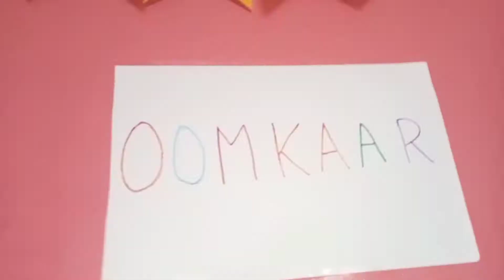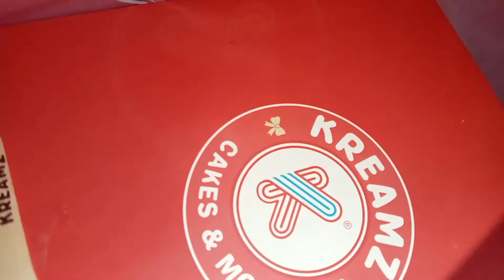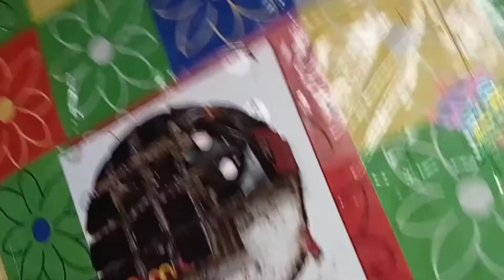ওমির Happy birthday আমরা celebrate করলাম || Birthday party vlog 🎂🎉🍫🥰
ওমির Happy birthday আমরা celebrate করলাম || Birthday party vlog 🎂🎉🍫🥰 ‎@Rhythm Of Lifestyle

Happy Birthday | Happy Birthday Song | Happy Birthday
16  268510